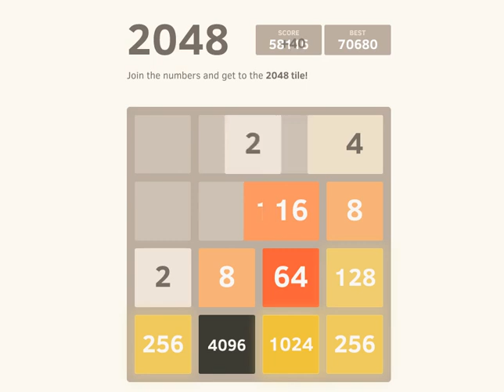2048 - 58188 points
Mon record est de 70680 points mais je ne l'ai pas en vidéo. Il va donc falloir le battre.